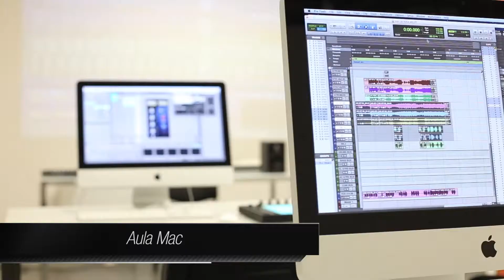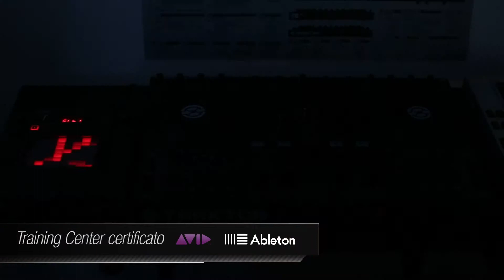Formazione MusicLab Suoneria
Dal 2004 MusicLab si occupa di corsi di formazione in collaborazione con En.A.I.P. Piemonte e Immaginazione e Lavoro, enti accreditati dal Ministero del Lavoro e dalla Regione Piemonte.